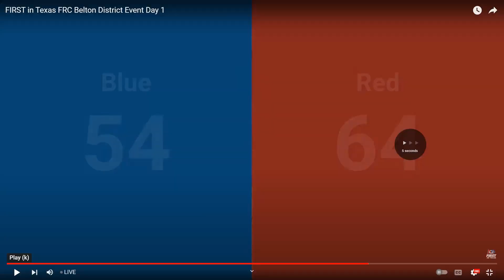Belton 2024 Q39: Spectrum 3847 vs Pearadox 5414